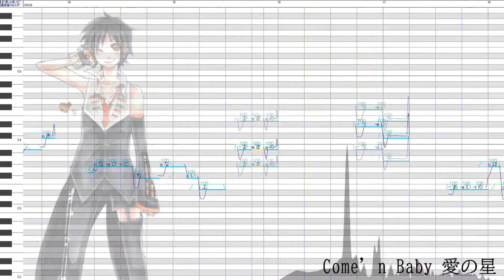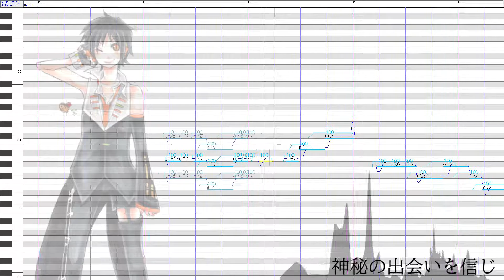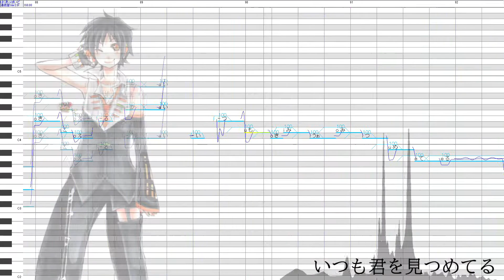【Tsukishiro Hakupo】That's Paradise (That's パラダイス)【UTAU Cover】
Original: Tsunku (from Rhythm Heaven)
UST: me!

My entry for the fifth tuning contest! Probably no chance of me winning, but I had fun making this regardless.